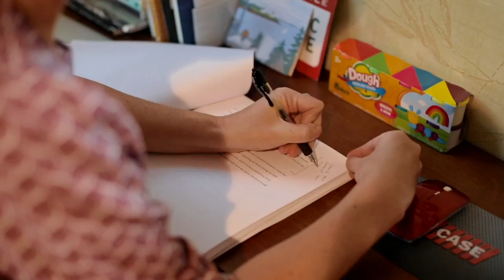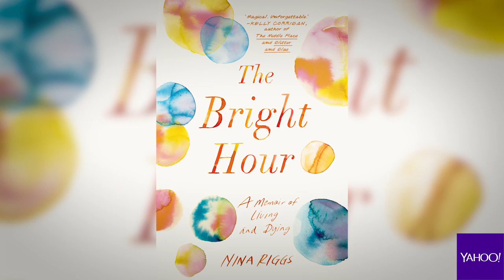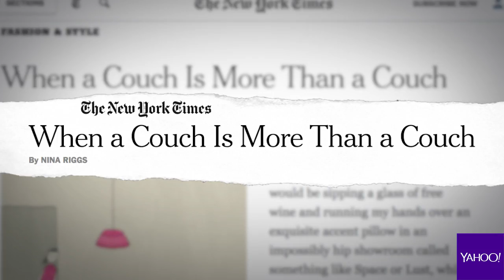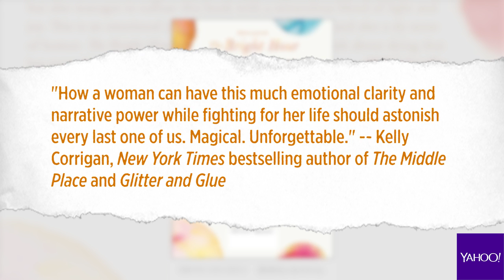Late author inspires others to accept life in the present in new memoir 'The Bright Hour'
Following a breast cancer diagnosis, Nina Riggs spent her final months gathering all her thoughts, fears, frustrations and hopes for her young family into “The Bright Hour: A Memoir on Living and Dying.” She passed away in February, but her memoir will live on forever.